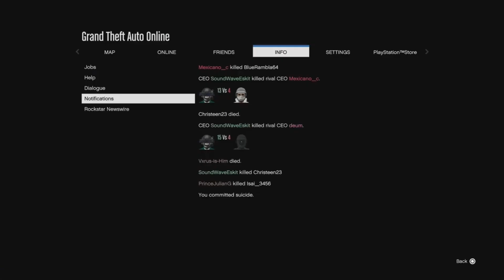Boredom. 🙃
*IGNORE TAGS*